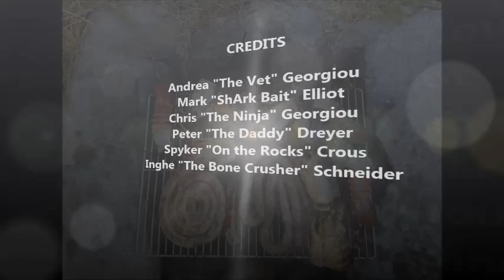Kreef Diving / crayfish free diving in Cape Point kelp forests with GoPro HD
Diving for Crayfish at Cape Point in South Africa. This video was shot in December 2012 using a GoPro HD in the kelp forests of the Cape Point nature reserve in South Africa. We spent the day free diving and snorkeling for crayfish, sometimes known as west coast rock lobster, and then had a braai, or BBQ, on the beach.